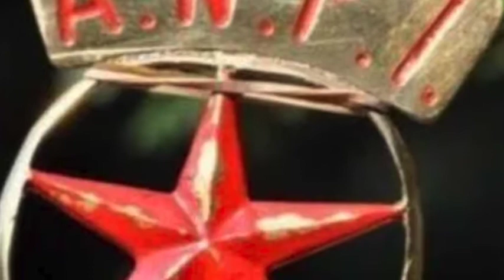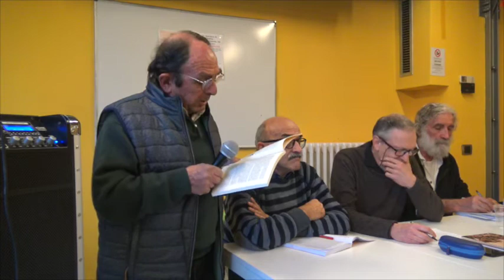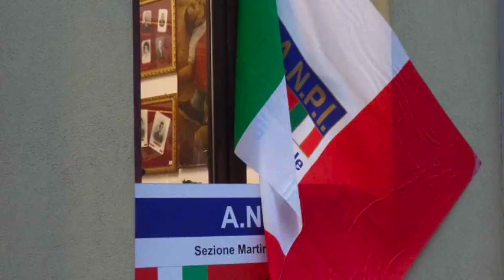Garibaldini in Spagna di Marco Puppini